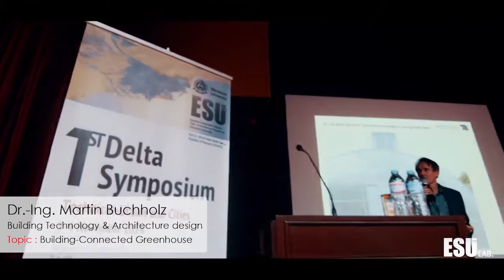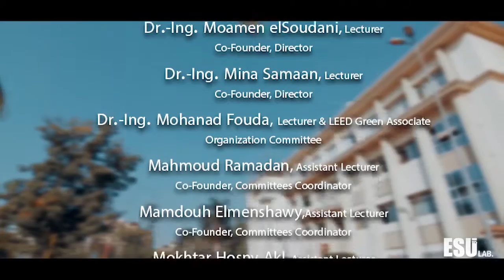1st Delta Symposium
The Delta Built Environment Symposium (DBES) is a non-profit Association that brings together scholars from various disciplines who share a strong commitment to Built Environment research in Nile Delta region settings and empirically-based analysis and non-academics; in particular, professionals who have an interest in the research findings. The DBES encourages topical research among its members; initiates multidisciplinary discussion through round-tables and seminars; trains younger scholars; high-quality publications; establish links with universities, research institutions and other reputable bodies; and engages in debate and collaboration with non-academics who operate in society and are interested in our empirical knowledge, and in making use of it.